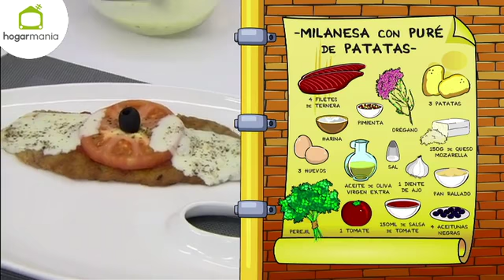Milanesa con puré de patatas - Karlos Arguiñano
Karlos Arguiñano elabora unas milanesas con puré de patata. Se trata de un filete fino de ternera pasado por huevo y pan rallado y posteriormente frito, uno de los platos más populares de Argentina.